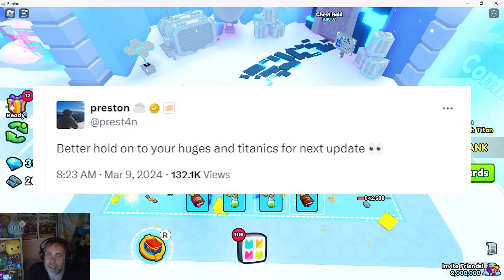2400 Sub Huge Pet Prize Draw Pet Simulator 99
Time to draw the winners and give the pets and gems away.

HUGE Thank You to radiant for the gems and exclusive pet being given away.

Lets play some games and have some fun :)

Thankyou to my son Corin for the thumbnail. :)